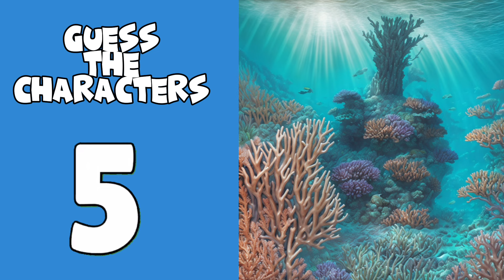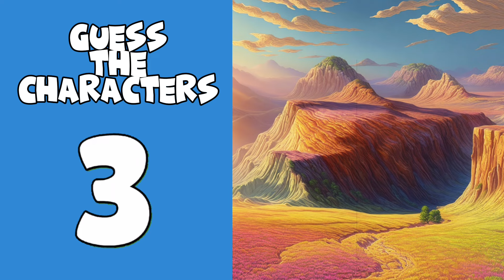Guess the skibidi toilet characters || Squint your eyes #2